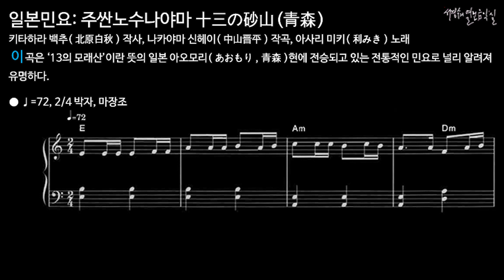일본 민요 - 주싼노수나야마 十三の砂山 (青森) - 利みき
키타하라 백추(北原白秋) 작사, 나카야마 신헤이(中山晋平) 작곡, 아사리 미키(利みき) 노래
이 곡은 ‘13의 모래산’이란 뜻의 일본 아오모리(あおもり, 青森)현에 전승되고 있는 전통적인 민요로 널리 알려져 유명하다.

● ♩=72, 2/4 박자, 마장조

 十三のー砂ア山ナアアアヤーイ米イなアらアよオかアろオナア
西の弁財衆ウウにアーエたーだーつーましよ
弁財衆にアナアアアヤーイ弁財衆にア西のナア
西の弁財衆ウウにアーイたーだアつーまーしよただつーまーしよ

（繰返して唄うのが特色）

一、十三の砂山米ならよかろ西の弁財衆にただ積ましよ
弁財衆に西のな西の弁財衆にただ積ましよ
二、つつじ椿は山でこそ咲くが今は十三船のともに咲く
十三船の今はな今は十三船のいともに咲く

三 笠を忘れた敦賀屋の宿さ西が曇れば思い出す
曇れば西がな西が曇れば思い出す

以下省略

● 음원  제작:  Kenji Yoshida吉田賢二